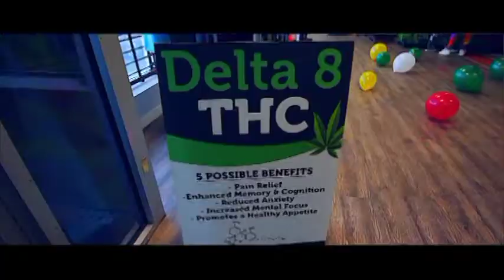He's A Rapper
This is a short movie written by Charles Frazier, starring PCha$e the rapper, and directed by David Jones of Agenda Video Production.